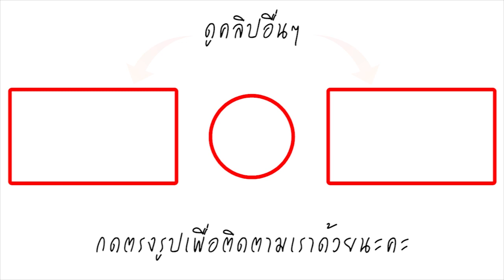ส่องความน่ารัก ลูกสาว เติ้ล ตะวัน ยิ่งโตยิ่งหน้าเหมือนย่าดาว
ถือเป็นอีกหนึ่งอดีตพระเอกหนุ่มในตำนานอีกคนก็ว่าได้สำหรับ เติ้ล ตะวัน จารุจินดา ลูกชายสุดหล่อของนักแสดงสาวรุ่นเดอะอย่าง คุณแม่ดวงดาว จารุจินดา ปัจจุบัน หนุ่มเติ้ล ได้แต่งงานอยู่กินกับสาวนอกวงการอย่าง สาวกระแต และได้มีโซ่ทองคล้องใจด้วยกันหนึ่งคนอย่าง Meya ลูกสาวสุดสวยวัยขวบกว่า ต้องบอกเลยว่าถึงลูกสาวจะน้ำหนักน้อยกว่าเกณฑ์แต่ยิ่งโตก็ยิ่งน่ารักมากและฉลาดสุดๆ แถมหน้ายังเหมือน คุณย่าดาวมาก และวันนี้ทางทีมงานก็มีภาพน่ารักๆมาฝากแฟนๆเราไปชมพร้อมๆกันเลยค่ะ